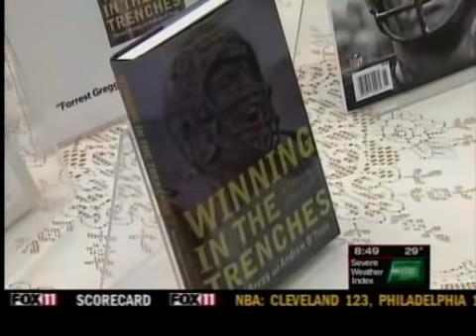Winning in the Trenches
Forrest Gregg talks about his new book, 'Winning in the Trenches'.